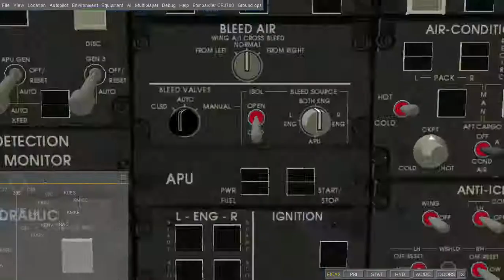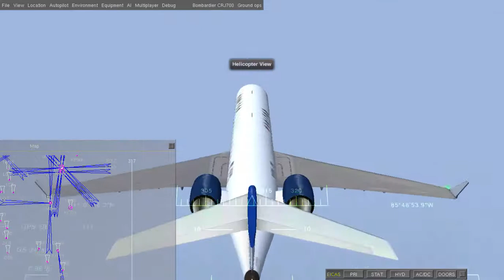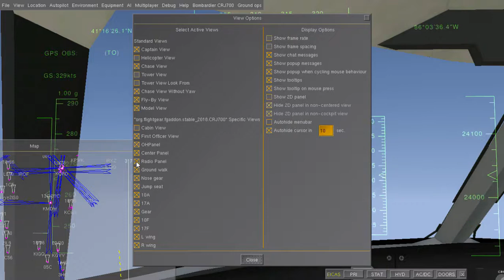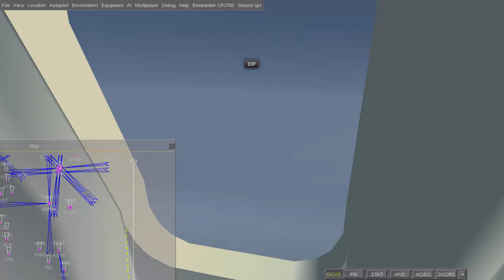FlightGear 2019 03 06 Full video from KCMH to KORD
Shows how to fly without using autopilot.